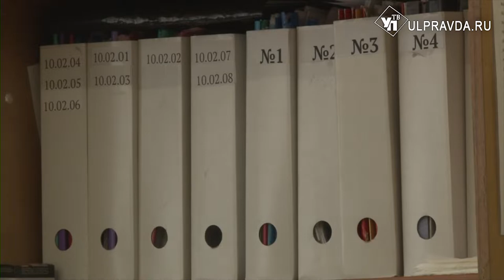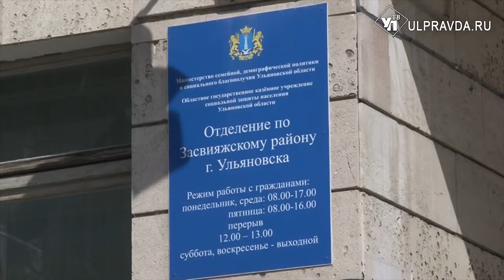В отделениях соцзащиты ульяновские семьи обеспечат масками и перчатками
В свете новых выплат и льгот, связанных с пандемией, озвученных президентом России Владимиром Путиным, одним из самых востребованных для посещения мест, стали органы соцзащиты. Ежедневно учреждения области посещают до 11 тысяч человек.